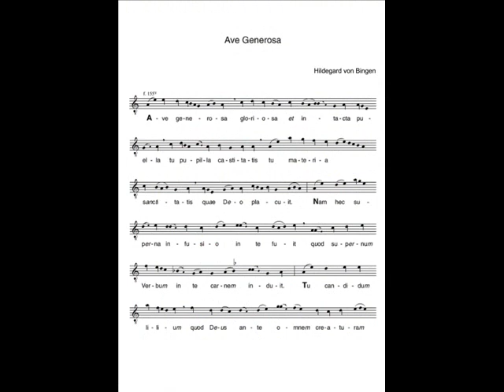H.von Bingen - Ave generosa (Duo Amaduzzi-Peli - Live, Rieti 2011)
Concert at Chiesa di San Domenico, Rieti - 27 November 2011 - Soprano, Astrea Amaduzzi - Organ & Piano, Mattia Peli - Music by H.von Bingen, Monteverdi, Frescobaldi, Haendel, Bach, Verdi, Liszt, J.Alain, Ravel & M.Moretti